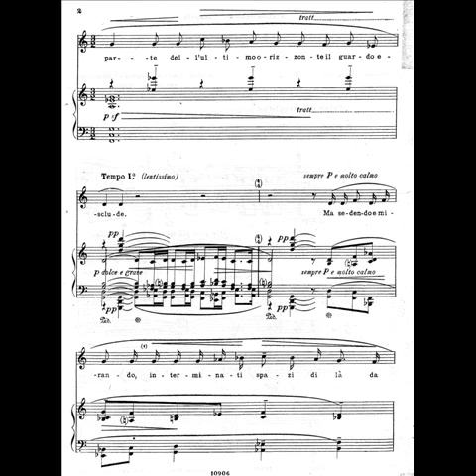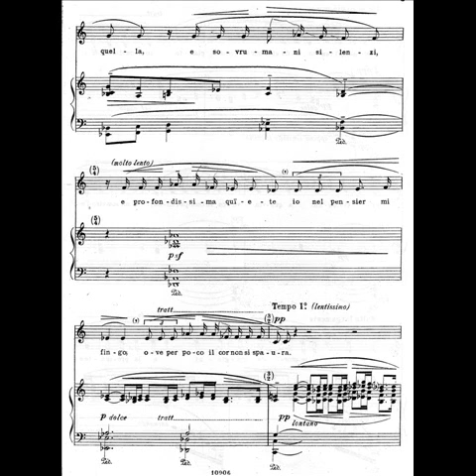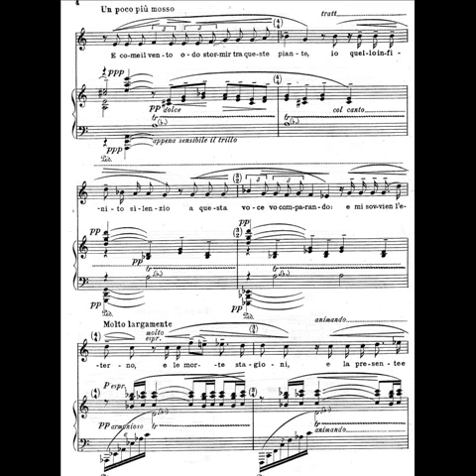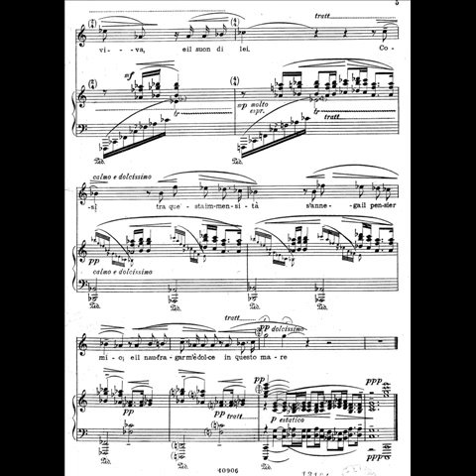Mario Castelnuovo Tedesco, 'L'Infinito' op. 22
Leonardo De Lisi (tenor), Anna Toccafondi (piano).